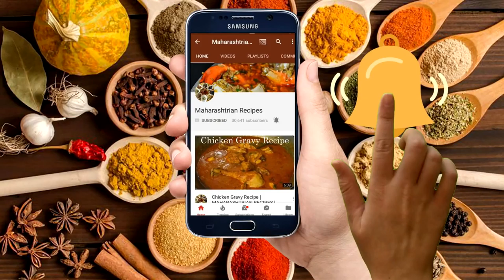How to make Pav Bhaji Masala | पाव भाजी मसाला | Maharashtrian Recipes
How to make Pav Bhaji Masala | पाव भाजी मसाला

नमस्कार,
धन्यवाद...

Ingredients :-

Kashmiri Red Chilli (3 Chillies)
Lavangi Red Chilli (6 Chillies)
Clove 12
Cinnamon 4 Pieces (1 inch)
Bay Leaf 3
Dried Mango Powder 1 tsp
Salt 1 Small tsp

Maharashtrian Recipes